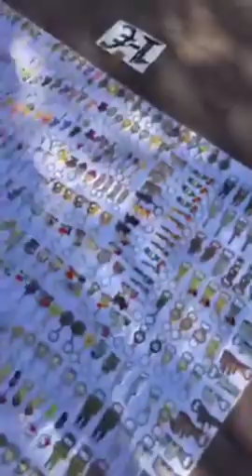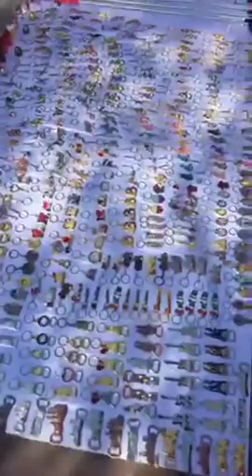THANH DUY tập ẵm baby cùng KHA LY và em gái KHA MY dạo cảng biển ở Barcelona Tây Ban Nha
Kha Ly, tên thật là Lai Kha Ly, sinh ngày 13/03/1985 tại quê hương An Giang. Sở trường của cô là chuyên hát nhạc trẻ sôi động, pop hay ballad.. Với chất giọng ngọt ngào  và truyền cảm Kha Ly xin gửi tới mọi người những sản phẩm âm nhạc tâm huyết nhất. Hãy đồng hành cùng Kha Ly để thưởng thức những sản phẩm âm nhạc tuyệt vời nhé.